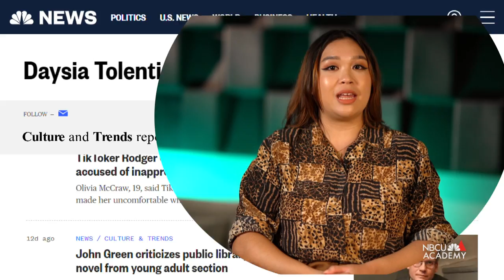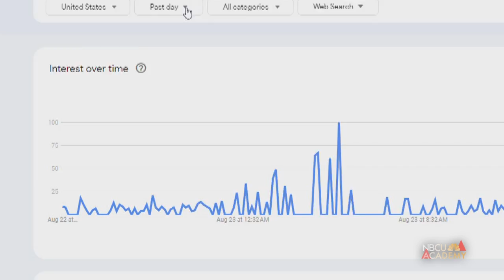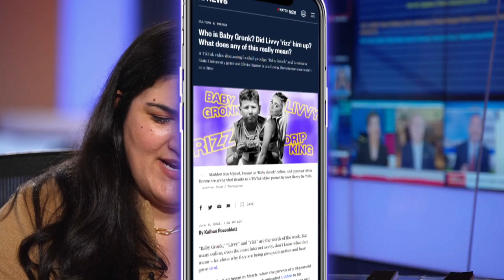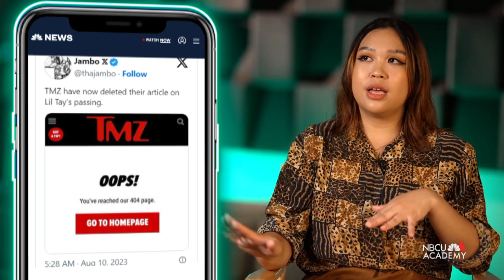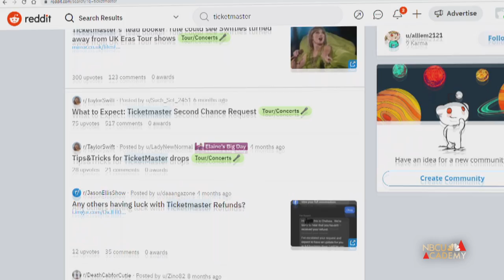How to Report on Internet Culture - NBCU Academy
Memes, TikToks, Youtubers and Culture. See how NBC News Digital’s Culture & Trends team makes “extremely online” news stories about internet culture accessible to a wide audience.